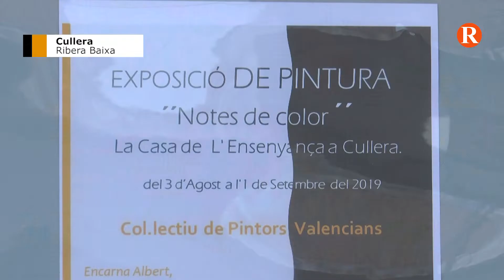2019 08 07 CULLERA EXPO NOTES DE COLOR